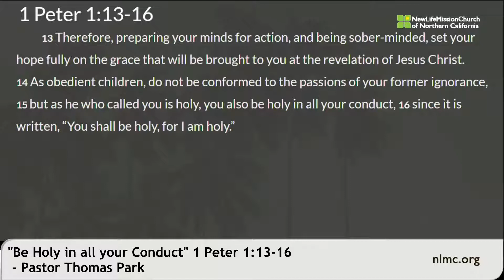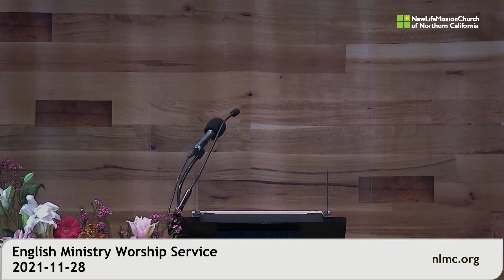EM Service - 2021.11.28 - Pastor Thomas Park - "Be Holy in all your Conduct" 1 Peter 1:13-16